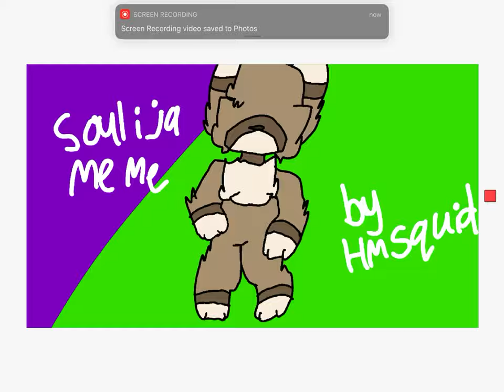Soulija Animation meme read desk??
Original by Typh
Animation and art by me {Hmsquid} :33
Yt would not lemme upload actual animation agen XD QWq